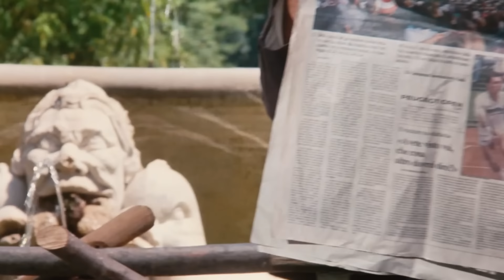Fantozzi va in pensione: l'esilarante passeggiata al parco con la nipotina Uga!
Sul nostro sito troverete approfondimenti, news e classifiche sui personaggi e film cult del cinema italiano

"Fantozzi va in pensione" è il sesto capitolo della celebre saga di Fantozzi, diretto da Neri Parenti e interpretato dall'indimenticabile Paolo Villaggio. Ugo Fantozzi, finalmente arrivato alla pensione, scopre ben presto che la tanto attesa libertà non è altro che una nuova forma di noia e apatia. Dopo anni passati a soffrire tra uffici e capi dispotici, ora si ritrova a combattere la monotonia delle giornate casalinghe.

In questa esilarante scena di Fantozzi va in pensione, Ugo Fantozzi si ritrova alle prese con la sua bizzarra famiglia. Sua figlia Mariangela, ormai diventata una giovane donna dai capelli biondi, è sposata con Piero, un gorilla, e lascia la loro figlia Uga ai nonni. Ugo, disperato per la bruttezza della nipotina, cerca in tutti i modi di nasconderla mentre la porta al parco con il passeggino. Tra gag surreali e situazioni tragicomiche, Fantozzi affronta una delle sue prove più difficili come nonno.

Non perderti questa scena, un'esilarante e amara riflessione sulla vita da pensionato!

► Lascia un commento facendoci sapere qual è la tua scena preferita della saga di Fantozzi!